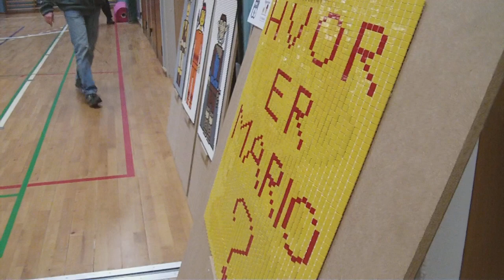KF2013DK - Mosaic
Klodsfest 2013
19-21 April, 2013 - Lundgårdskolen, Herning, Denmark.